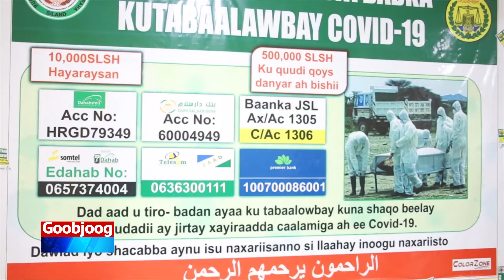Magaalada Hargaysa ee Somaliland oo lagaga dhawaaqay Guddi taakuleeya dadka uu ku dhacay COVID-19.